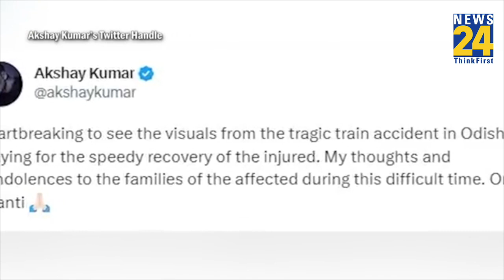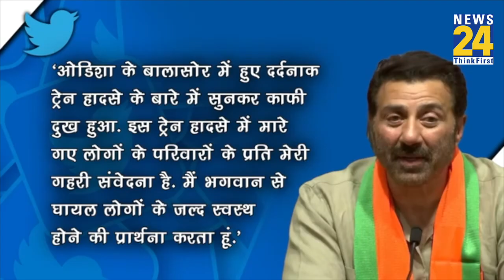Odisha: ट्रेन हादसे पर Bollywood के छलके आंसू, Salman Khan, Akshay Kumar समेत Stars ने जताया दुख